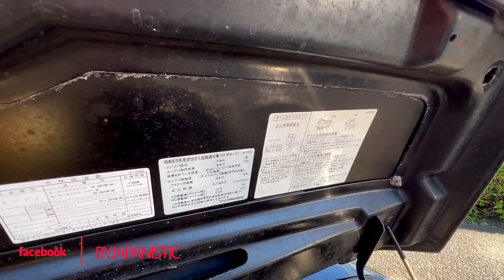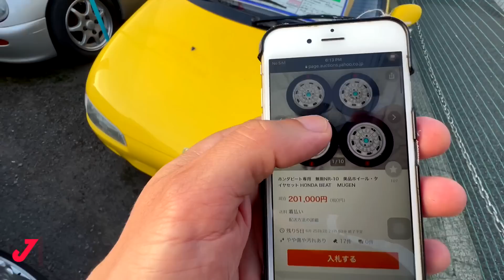ME DEJARON VER EL SUPER COCHE JAPONES MAS RIDICULO Y PEQUEñO | MAZDA AZ-1 AUTOZAM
En el area de Tokio, encontre esta agencia de coches con de los autos Japoneses mas interesantes.
El AZ-1 por Mazda. esta gema Japonesa fue manufacturada por Autozam. El modelo que encontre es una edicion especial, que se llama
Mazda Autozam AZ-1 M2-1015. Es el unico coche kei, en la historia con puertas gull wing. Es un auto deportivo muy ligero, midship, midengine que parece un super coche.

Este es el coche JDM mas ridiculo y fabuloso que he visto!